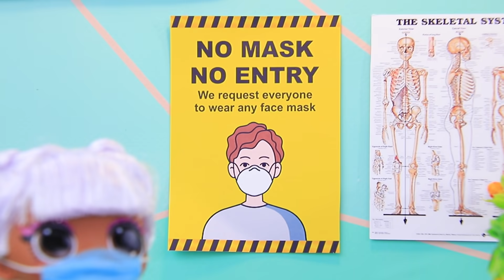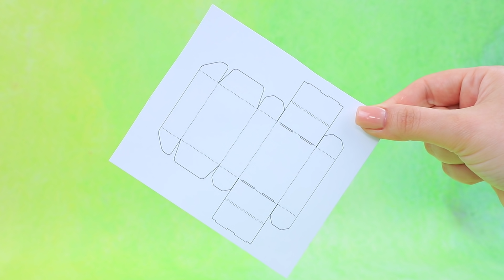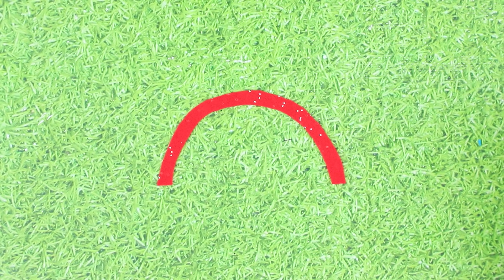Идеи для радужной куклы ЛОЛ Сюрприз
Радужный стиль отлично поднимает настроение. Куколки ЛОЛ Сюрприз отлично это знают. Смотри крутые идеи и лайфхаки для кукол в нашем новом видео.

Инструменты и материалы:
• термоклеевой пистолет
• акриловая краска
• художественные кисти
• ножницы
• высохшая влажная салфетка
• клей пва
• лента белая атласная
• фломастеры
• лента золотистая
• фатин
• декоративные цветочки и тычинки
• бисер
• проволока
• пластилин воздушный
• распечатанная развертка коробки
• распечатанные этикетки Skittles
• атласная голубая ткань
• фетр
• синтепон
• пенополистирол
• плотный картон
• фоамиран обычный и глиттерный
• колеса от старой машинки
• гибкая проволока
• лак для ногтей
• радуга на пленке распечатанная
• разноцветные атласные ленты
• капроновая нить
• застежка-молния
• помпоны на ленте
• бусы
• стеклянная баночка
• канатик
• сода 1 чайная ложка
• глиттер
• напечатанная этикетка соли для ванн
• распечатка развертки картофеля фри